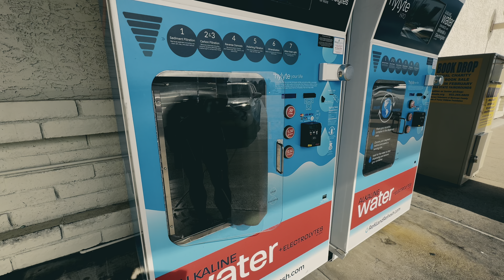Monday | 4 mile active recovery + strength and sauna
WOOTD:

Pace- 8:33/mi
Time- 34:11
AVG HR- 133 bpm

SQUATS 3 SETS 12-15 REPS
LUNGES  3 SETS 10 REPS
DEADLIFTS 3 SETS 12 REPS
PLANKS 3 SETS HOLD 2 MINS
FLUTTER KICKS  1 MIN ( 50 REPS)
PUSHUPS 100 Daily
SEATED CALF RAISE 3 SETS 12 REPS

20 mins sauna + cold shower

It is truly the best thing you can do to help the channel perform and spread the love of the community!

Follow all of our adventures on Instagram and Strava.